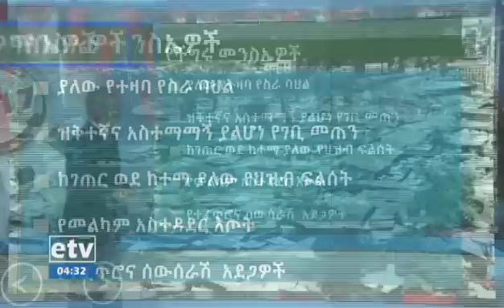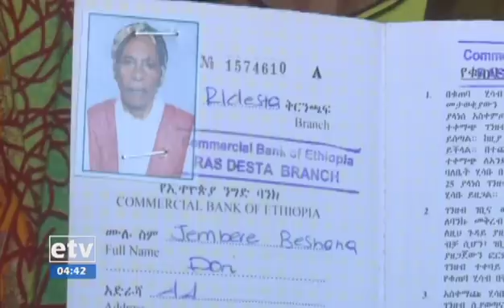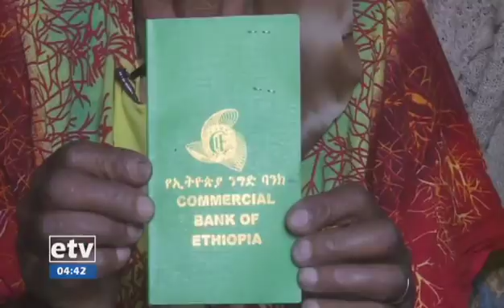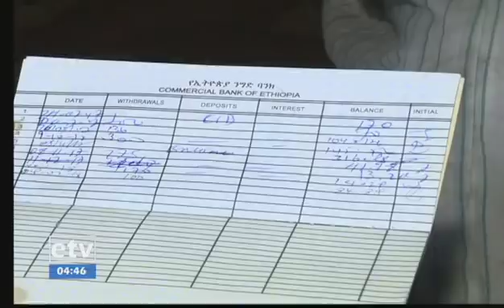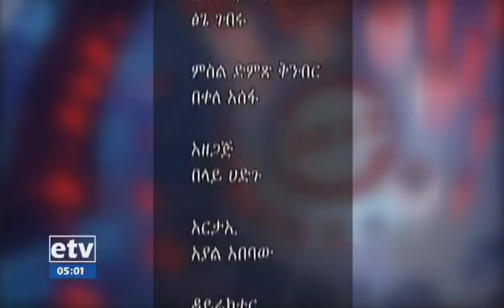EBC 2017 - በሃገራችን በ2009 የተጀመረው የከተማ ልማታዊ የሴፍቲኔት እንቅስቃሴን ቅኝት